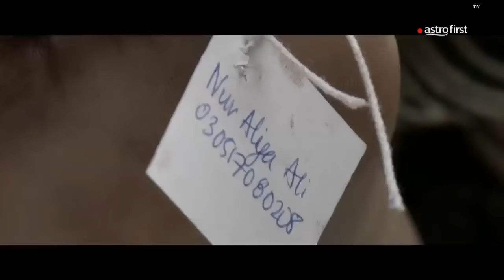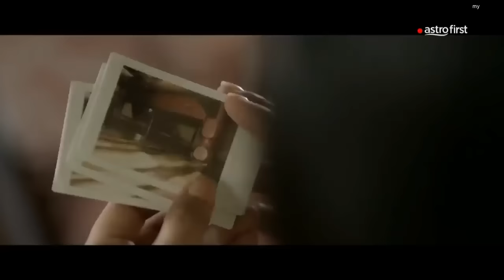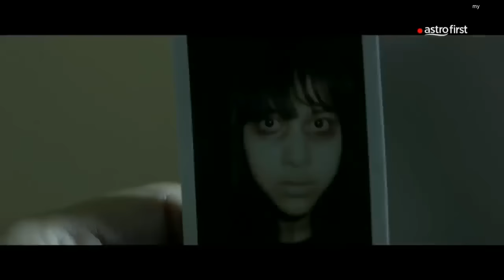Full movie | Film Sedih Malaysia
Terimakasih